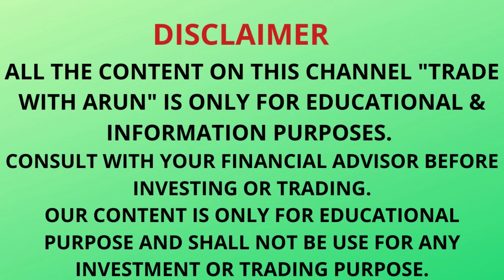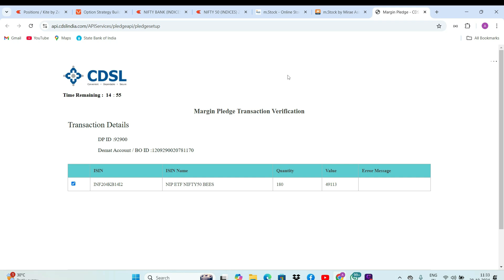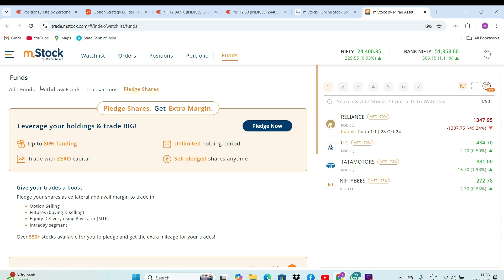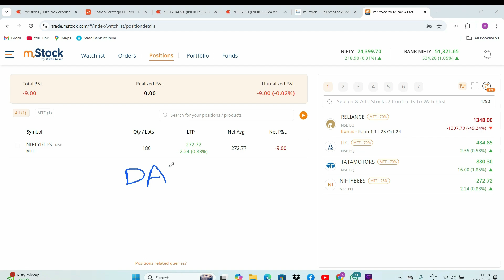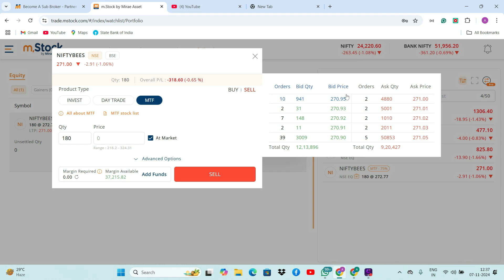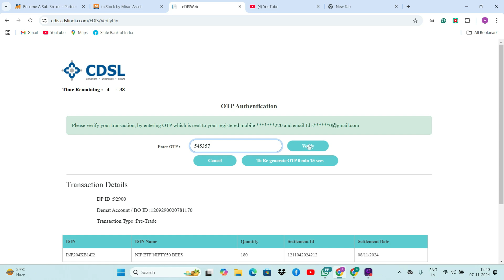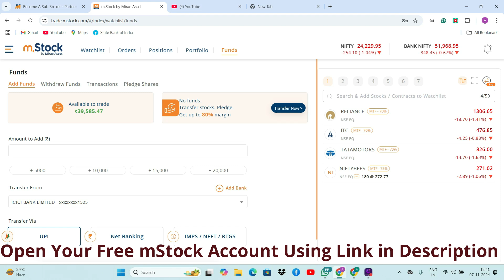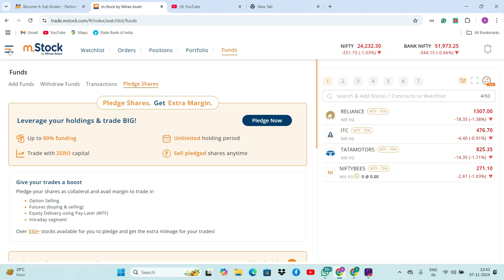mstock MTF Complete Live Process With Interest rate | Live Margin Trading Funding (MTF) in m stock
Looking to understand **margin trading funding** and how it impacts your trading experience? In this video, we break down everything you need to know about margin trading, funding rates, and how they affect leveraged positions. Whether you're a beginner trying to grasp the basics or an advanced trader refining your strategy, this guide will walk you through:

- What margin trading funding is
- How funding rates work in crypto and stock markets
- Tips for managing funding costs
- Risks and rewards of margin trading
- Pro tips to maximize returns while minimizing costs

Get a complete overview of margin trading funding and make smarter, more informed trading decisions.